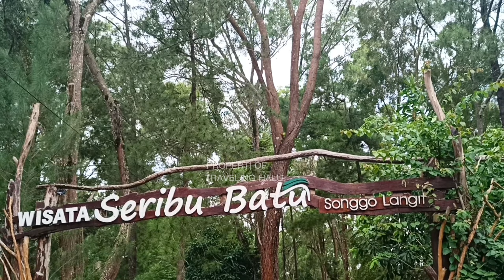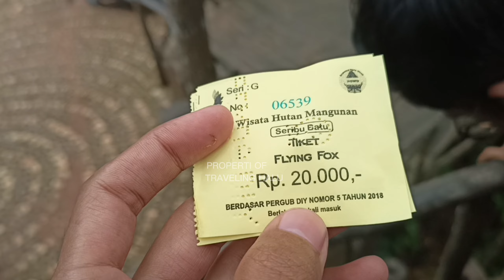Bak di Negeri Dongeng ‼️Destinasi Wisata Seribu Batu Songgo Langit - Wisata Jogja Terbaru 2023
Destinasi wisata yang terletak di kabupaten bantul ini cocok untuk kamu pecinta alam, karena suasananya masih sangat asri.

Untuk tiket masuknya perorangan Rp.5.000 dan parkir motor Rp.3.000.

Lokasinya berada di: Jl. Hutan Pinus Nganjir, Sukorame, Mangunan, Kec. Dlingo, Kabupaten Bantul, Daerah Istimewa Yogyakarta 55783

Follow akun Tiktok saya: @travelinghalu